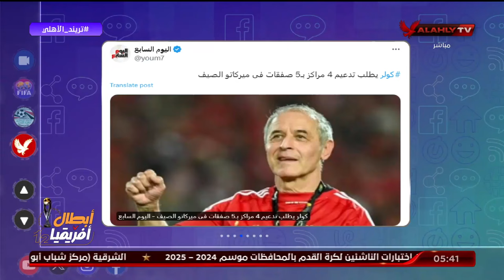محمد سعيد متحدثاٌ عن صفقات الاهلى القادمة " اجتماع بين الكابتن الخطيب وكولر لوضع خارطة التدعيمات "